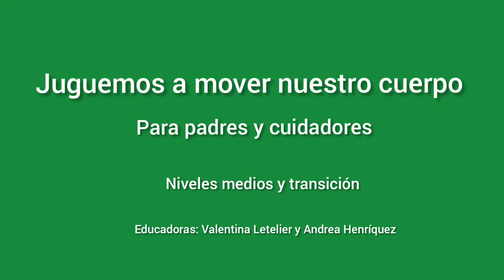juguemos a mover nuestro cuerpo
Núcleo: Corporalidad y movimiento

OA: OA3. Experimentar diversas posibilidades de acción con su cuerpo, en situaciones cotidianas y de juego, identificando progresivamente el vocabulario asociado.

Materiales:
Para primer juego: materiales de fácil acceso del hogar por ejemplo
Sillas, cajas, cojines, botellas, pelotas, etc.
Para el segundo juego: canción cabeza, hombro, rodilla y pies.
Para el tercer juego, se necesitará una venda.

IDEA PRINCIPAL: Se presentarán 3 juegos, dos para niveles medios. El primer juego es que los niños y niñas puedan realizar movimientos libres como: Gatear, saltar, trepar, correr utilizando diferentes elementos que sean de fácil acceso en el hogar como por ejemplo: sillas, cajas, cojines, botellas, etc. Donde el niño y la niña pueda explorar múltiples maneras de moverse de manera libre.

El Segundo es un juego de movimiento dirigido y simple para niños y niñas de 2 a 4 años donde a través de diferentes canciones movimientos de baile y mímicas se invita a los niños a mover las diferentes partes de su cuerpo (canción cabeza hombro, rodilla y pies)

 y adivinanzas con sonidos del cuerpo, la idea de este juego es que el niño/a adivine a partir de un sonido, qué parte del cuerpo fue la que lo realizó, por ejemplo: podemos aplaudir y el niño tiene que adivinar qué parte del cuerpo provocó este sonido, en este caso, las manos; también podemos zapatear, silbar, hacer sonar la lengua, etc.
El último juego está dirigido a los niveles de transición, consiste en un juego de adivinar una pose, pero con los ojos cerrados, de esta manera uno de los integrantes del grupo o pareja se vendará los ojos y el otro adoptará una pose entretenida con el cuerpo, levantando los brazos o una pierna, etc. La persona con los ojos vendados tendrá que adivinar la pose tocando las extremidades del otro y luego imitando la posición. se deja en claro brevemente los beneficios de desarrollar este núcleo y que el propósito de los juegos son divertirnos y no con fines competitivos

DESAFÍO: Invitar a los niños y niñas a expresarse a través de diferentes juegos que lo incentiven a mover su cuerpo.